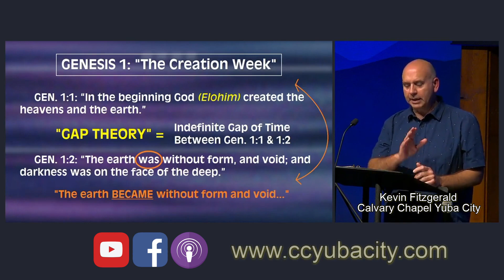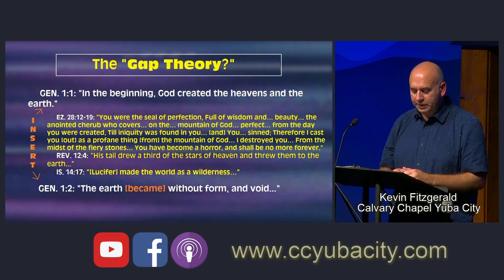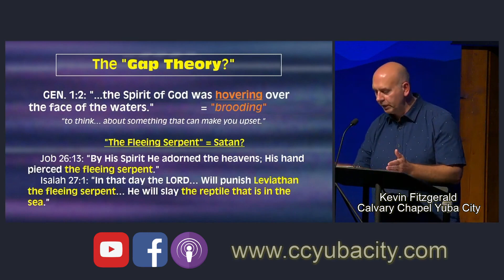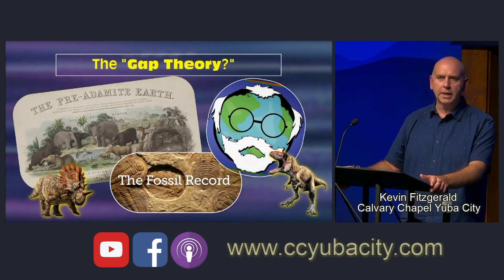The Gap Theory Explained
Pastor Kevin breaks-down a theory used to describe an apparent discrepancy between Genesis 1:1 & Genesis 1:2.